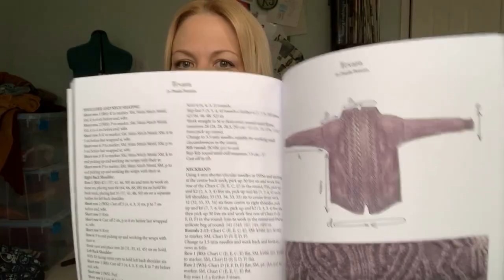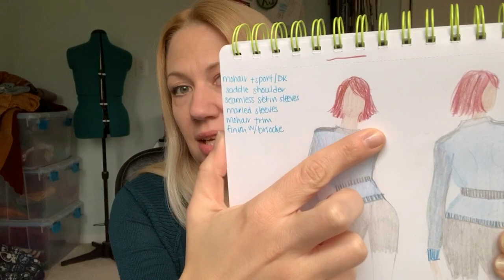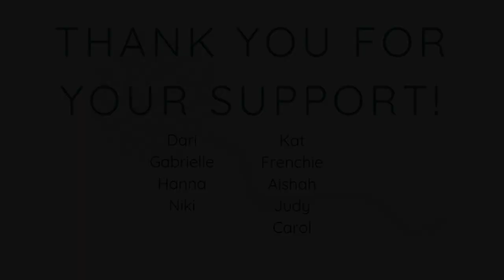Episode 17: Squishy Squishy Squish, Hilo & Stitch knitting podcast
Thanks for joining me for Episode 17. While we're all huddling inside and helping to "flatten the curve" you can get a peek at 3 new designs, opine on one of my UFOs, and *most importantly* enter the 500 subscribers giveaway!
Segments include: Chatterbox, Adelante, Sketchbook, UFO Invasion, News & Notes, Life in 60